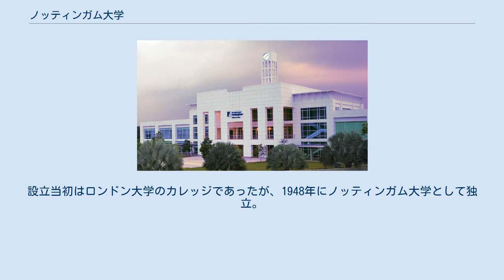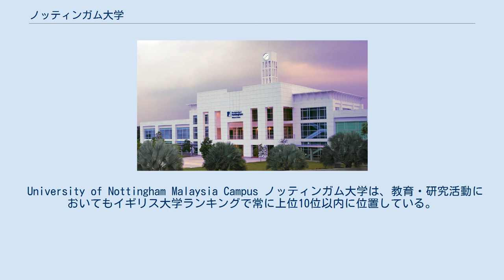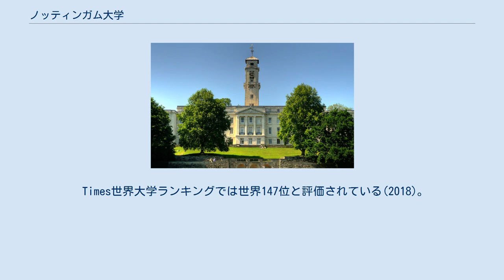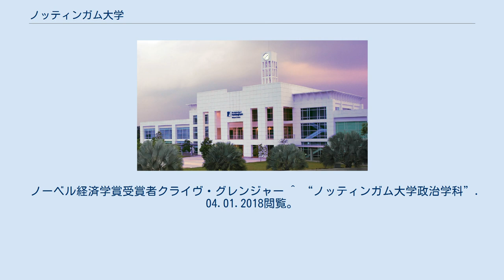ノッティンガム大学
ラッセル・グループ
ノッティンガム大学（英語 :University of Nottingham）は、イギリスのノッティンガム市にキャンパスを置く、1881年設立の大規模研究型大学である。
設立当初はロンドン大学のカレッジであったが、1948年にノッティンガム大学として独立。
国内最高峰の大学として認識されているラッセル・グループおよびウーニウェルシタース 21に加盟している。
ノーベル賞受賞者総数は3人。
アジア・パシフィック地域との連携強化のため、マレーシア・中国にもキャンパスを開校し、イギリスの中でもグローバル度の高い大学である。
 1798年に設立された成人教育学校が前身。
1881年、オールバニ公レオポルドによってユニバーシティ・カレッジとして設立され、1948年にロンドン大学から独立し正式に国立大学として認定された。
 University of Nottingham Malaysia Campus ノッティンガム大学は、教育・研究活動においてもイギリス大学ランキングで常に上位10位以内に位置している。
最近の研究業績評価では、26学科が最高グレードの5または5*（国際的に優れた研究）をマークし、独立機関による教育の質の評価では、30学科が「優」とされた。
また全国の大学中最も競争率が高く、キャンパスの美しさも際立つ。
大学は人文、教育、工学、法律、社会科学（ノッティンガム大学ビジネス・スクールを含む）、医学および健康科学（獣医学科、医学部）、自然科学（農業学、食物科学を含む）の6学部、31のスクールに分かれている。
また、ノッティンガム大学ビジネススクールは同国でも優れた教育機関のひとつとして知られている。
 QS世界大学ランキングの総合評価では2013-14年版で72位、2014-15年版で77位、2015-16年版で70位、2016-17年版で75位と評価されている。
分野別に見ると医学、社会科学、人文科学、生命科学が強く、2016-17年版世界ランキングにおいて、薬学が6位、看護学が28位、教育学が22位、獣医学29位、医学が70位、工学が51位、地理学48位、政治学51位、法学50位、経済学51位、英文学49位と多くの学科が世界トップ100に入っている。
 Times世界大学ランキングでは世界147位と評価されている(2018)。
 2012年にNewYorkTimesが世界20カ国のトップ企業に聞き取り調査した卒業生の採用評価では英国9位、世界70位。
 ノーベル経済学賞受賞者クライヴ・グレンジャー ^ “ノッティンガム大学政治学科”. 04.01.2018閲覧。
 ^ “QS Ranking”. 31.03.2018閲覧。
 ^ “Times world ranking”. 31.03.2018閲覧。
 ^ “NY times job”. 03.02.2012閲覧。